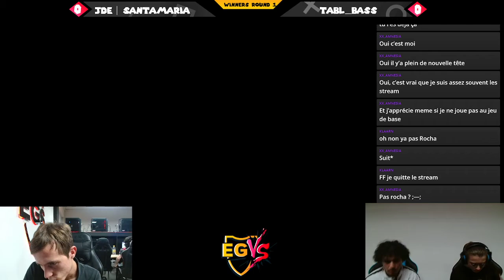EGVS Weekly #52 Winners Round 1 - Tabl_bass (Joker) Vs. Santamaria (Mario) SSBU Ultimate Tournament